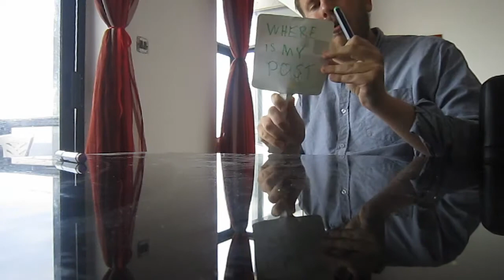Malta Post stole my phone!?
Day after day the wait continues!